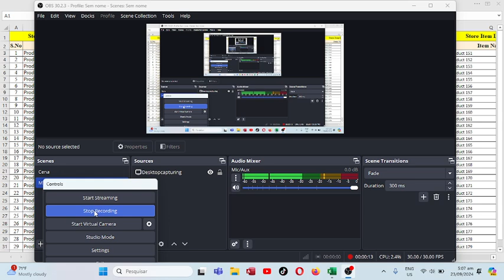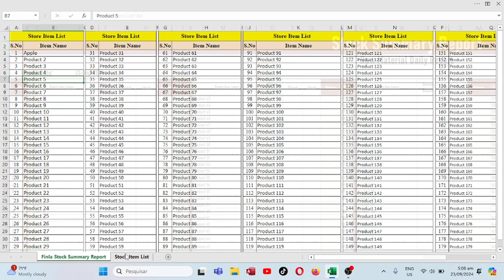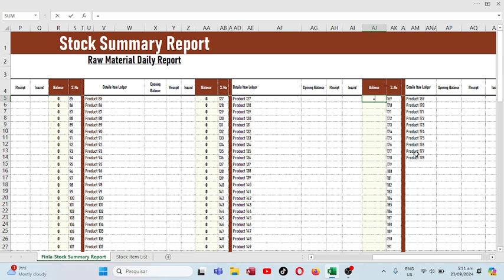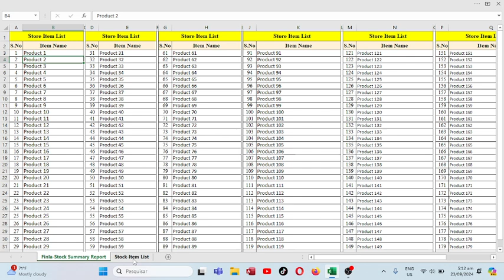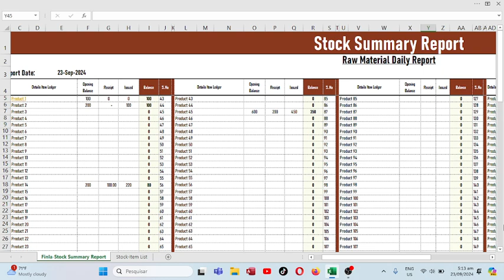How to create Stock In Out in Excel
This video is about how to create stock in out  in excel for easily you can manage your Stock with daily basis reporting with this stock and you can do at the same time multiple transactions with different products in the stock sheet and you can add in the product list according to your choice stock items and see the effect an other sheet